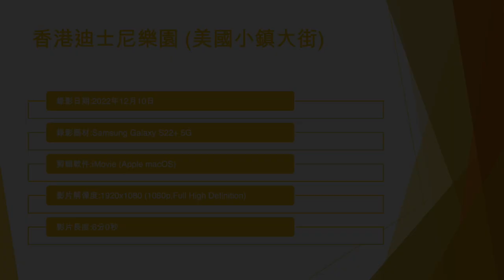香港迪士尼樂園 (美國小鎮大街) - 2022年12月10日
錄影日期:2022年12月10日
錄影器材:Samsung Galaxy S22+ 5G
剪輯軟件:iMovie (Apple macOS)
影片解像度:1920x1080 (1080p,Full High Definition)
影片長度:6分0秒